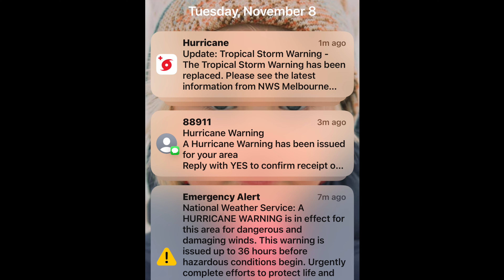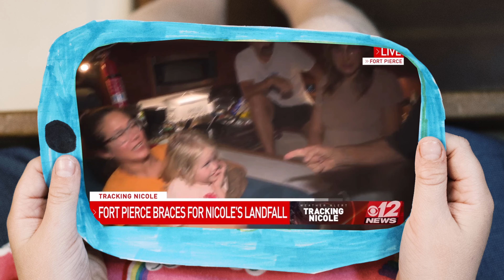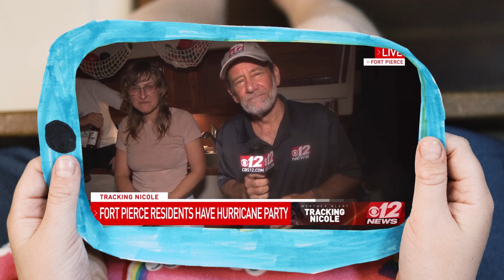Hi Guys! I was in a Hurricane! - 003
Hi Guys! I was in a Hurricane!! On our sailboat!!! My mom and I talk about hurricanes, how we prepared for Hurricane Nicole and stayed at our marina, and what our plan was. I got to speak on CBS live news during our Hurricane Party - it’s another exciting day in a boat kid’s life!!